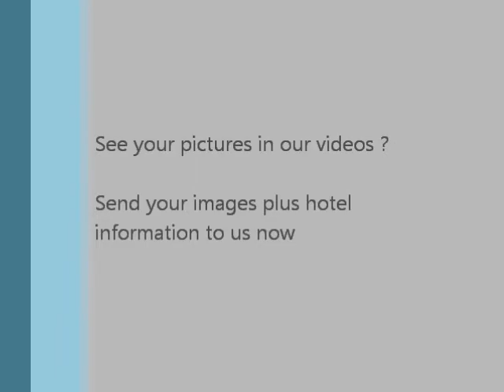Hotel First House - Thailand Bangkok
Hotel First House in Thailand Bangkok